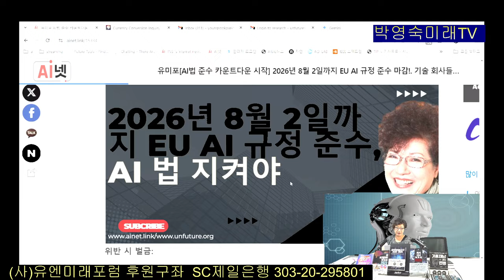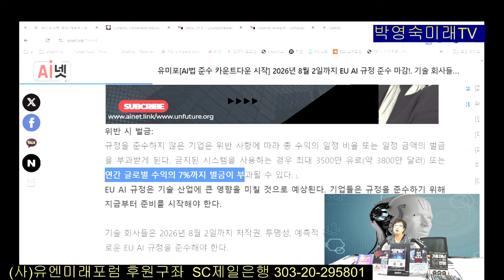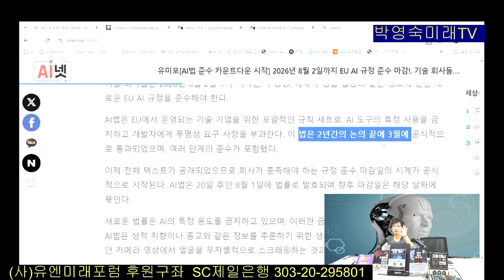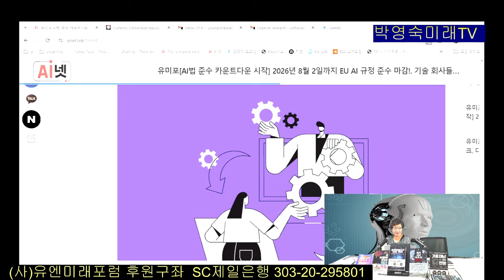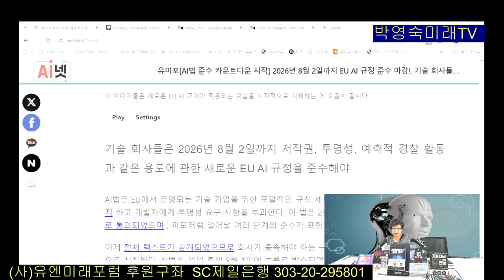AI기업 주의! 2026년 8월 2일 까지 EU AI 규정 준수 마감! EU의 AI법 위반하면 500억 벌금, 순수익의 7%를 벌금으로 내야 한다. AI회사는 조심해야, 법 지켜야